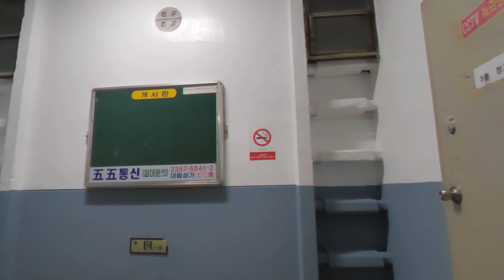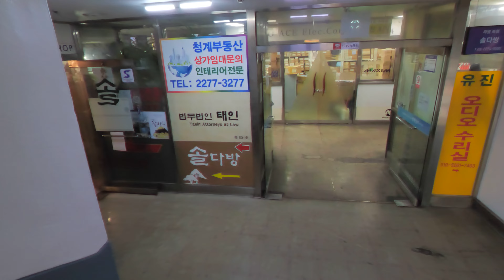Netflix Drama 빈센조 Vincenzo filming location [4K]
Visit the filming location of Netflix drama 빈센조 Vincenzo
세운전자상가 [금가프라자]

If you have any suggestions or recommendations,
please leave them in the comments.😊